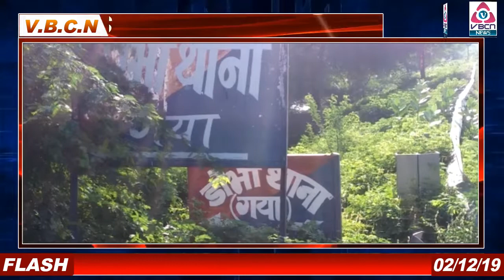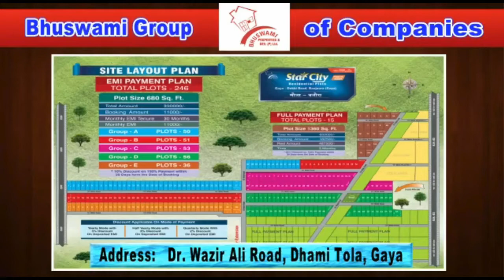V.B.C.N. NEWS GAYA 02 DEC 2109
पेट्रोल पंप कर्मियों से अपराधियों ने हथियार के बल पर लूटे लगभग आठ लाख रुपए, घटना के बाद पुलिस छानबीन में जुटी